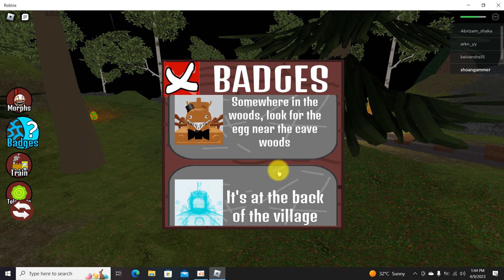Shoan driveing a Train in Roblox